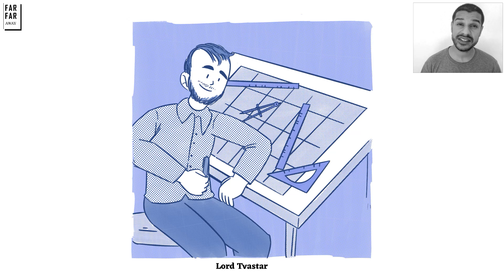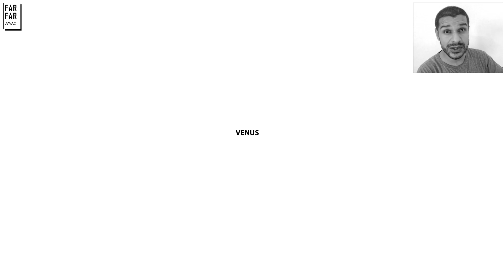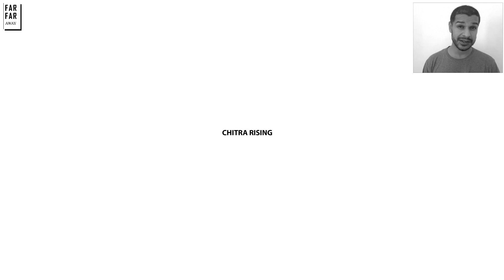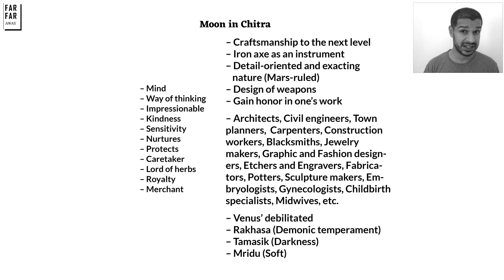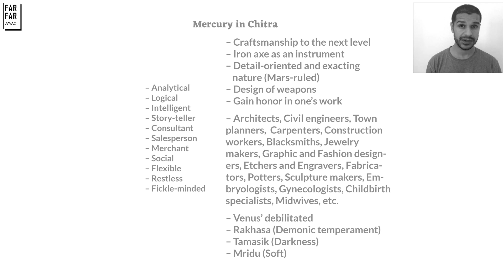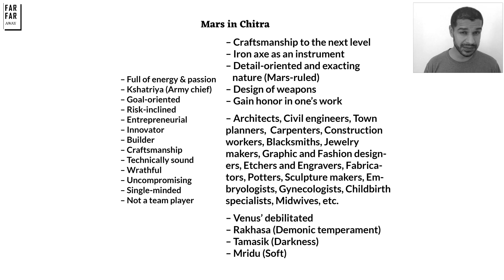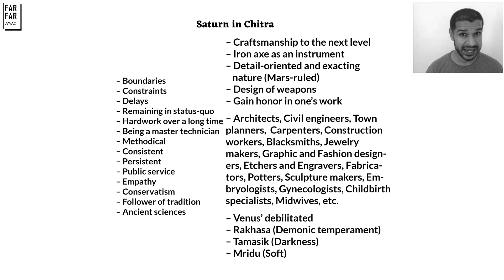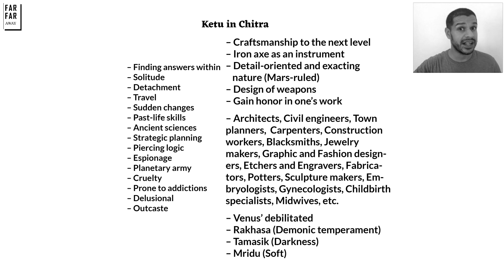14. Lord Tvastar & Chitra Nakshatra + Planets in Chitra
Lord Tvastar has sovereignty over Chitra. He designs, shapes, and colors all objects on earth and the heavens. He’s the God behind the design of a leaf to the design of a thunderbolt, a mighty weapon having a thousand edges, used by Lord Indra. In the story of Mahabharata, he fashioned the city of Indraprastha for the Pandavas. He’s rightly known as Vishvakarman (maker of all things) and the celestial architect.

Story #1: 0:03
Story #2: 02:09
Story #3: 02:56
Story #4: 04:10
Story #5: 05:21
Story #6: 07:32
Story #7: 09:07
Chitra rising: 11:41
Moon 14:08
Sun 16:13
Mercury 18:14
Venus 20:54
Mars 23:05
Jupiter 24:53
Saturn 27:30
Rahu 30:37
Ketu 32:50

Examples:
Alan Turing, Nikola Tesla, and Leonardo DiCaprio

I'd like to thank the following authors:
Prash Trivedi, who authored "The Book of Nakshatras" and Radhe, who authored "The Divine Forces of the Lunar Nakshatras"